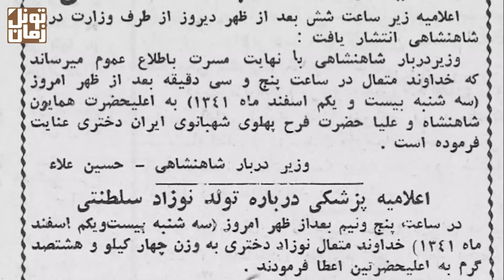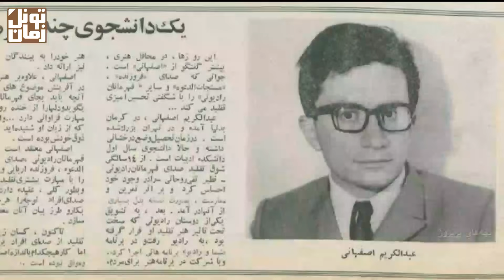سرنوشت غم انگیز و پیری زودرس فرحناز پهلوی !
سپاس فراوان
تونل زمان